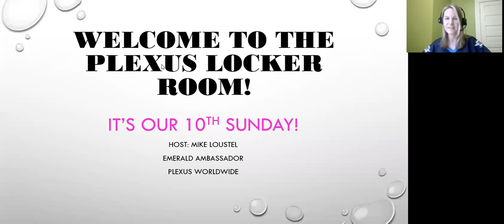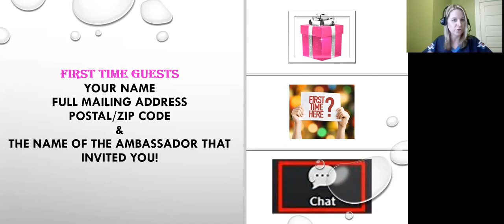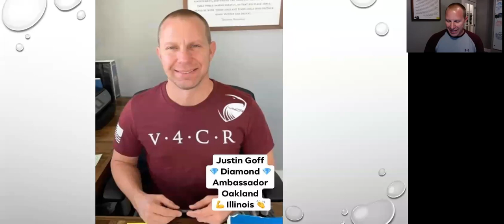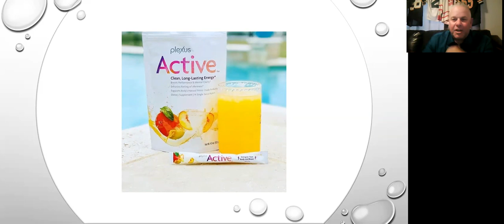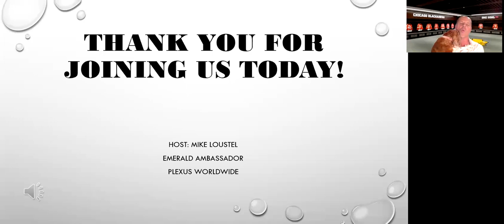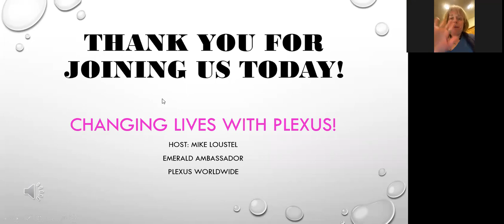THE LOCKER ROOM - MAY 2nd, 2021 - "THE BUSINESS MEN OF PLEXUS" - Guests Goff, Raney & Travis Garza